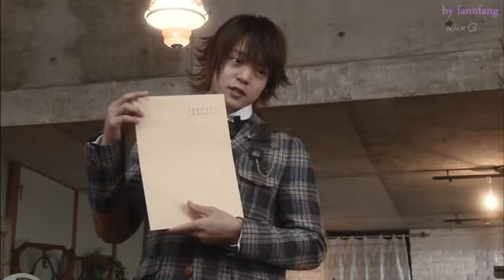04 close relatioNships